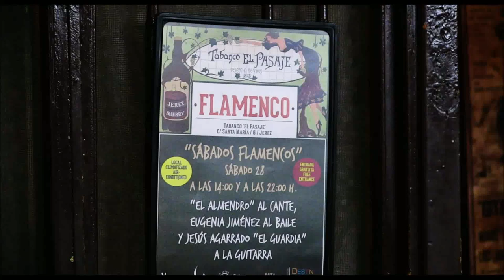Jerez de la Ftra. (Cádiz) Tabanco El Pasaje EL ALMENDRO Tangos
Al cante: El Almendro
Al toque: Jesús Agarrado El Guardia
Al baile: Eugenia Jimenez
A las palmas: Marga de Jerez